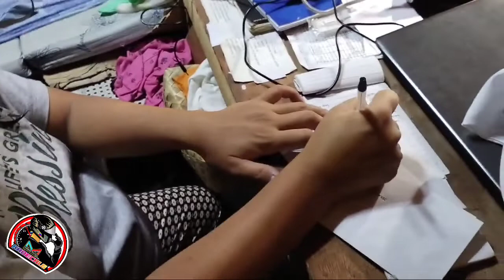SHARE YOUR BLESSING, NAKATANGGAP NG BUNOS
Di man kalakihan ang natanggap na bunos sa barangay, bilang konsehal.
Hindi naman hadlang para mamahagi sa mga matatanda.

Nakaka proud ang mga ganitong gawain.kaya imbes na sa pamilya na lng nakakapag share pa sa iba. ikaw nga mas maigi ang mag bigay kaysa ikaw ang bibigyan.